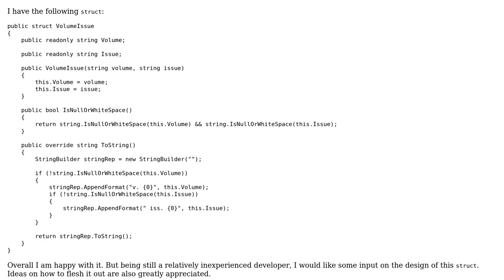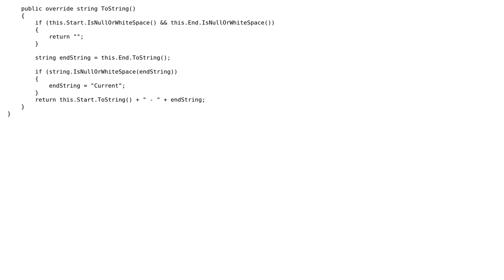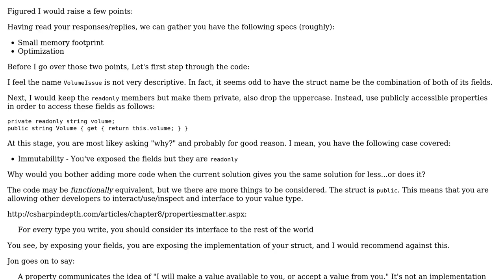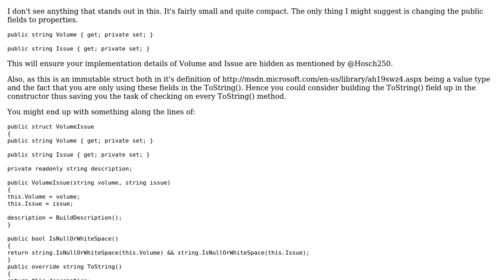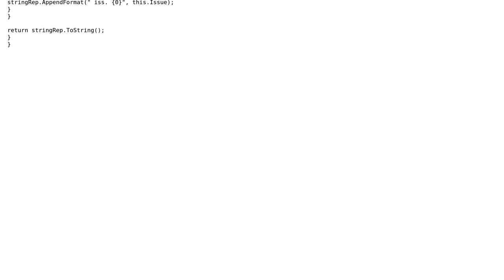Basic volume issue representation (3 Solutions!!)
Basic volume issue representation

With thanks & praise to God, and with thanks to the many people who have made this project possible! | Content (except music & images) licensed under CC BY-SA | Music | Images & others | With thanks to user Xogo user Mord Zuber user Jamal user dreza and the Stack Exchange Network Trademarks are property of their respective owners. You are responsible for your own actions.